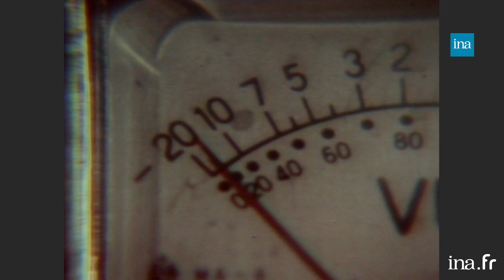Le synthé ? Bien plus vieux que ce vous croyez… | France Info INA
retour vers l'info  21/09/2018  Tarik Kaldi
La Technoparade, c’est demain dans les rues de Paris. Vingt ans que l’événement accueille les fans d’électro, de house, d’ambiant, de hardcore… vingt ans aussi que la Technoparade fait la promotion de cette musique. Qui dit musique électronique, dit « synthé ». Le synthétiseur, l’instrument incontournable du genre. Voici sa petite histoire à la française, bien plus ancienne qu’on ne le croit.